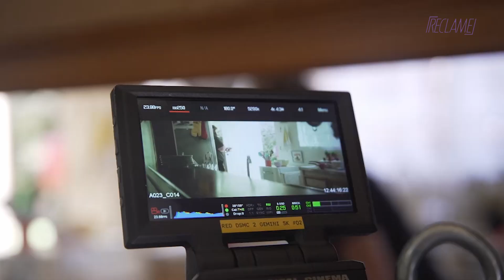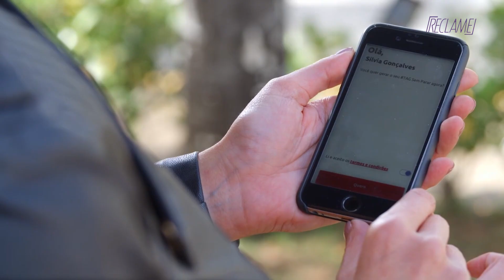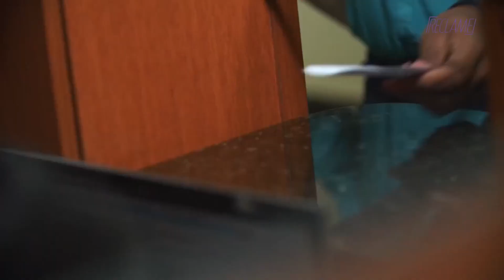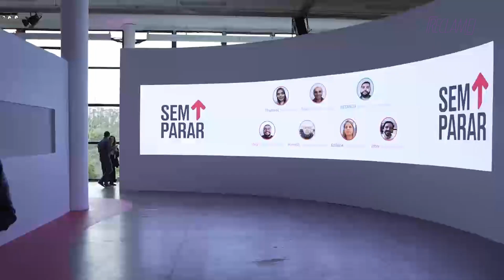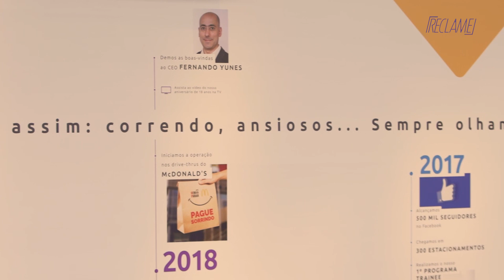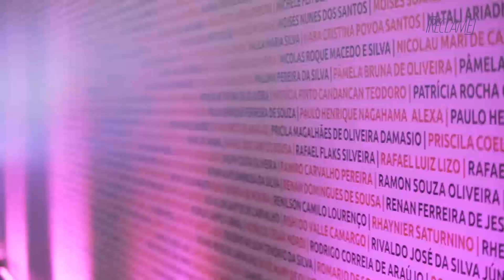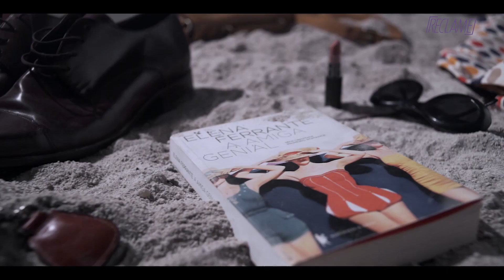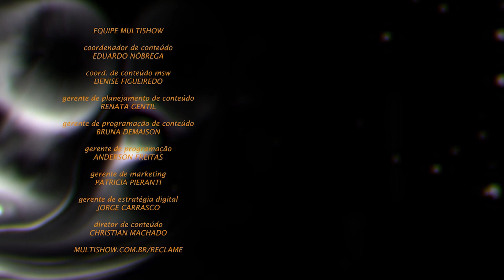RECLAME - PGM 28/2019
No programa Reclame 28/2019, exibido em versão inédita no dia 12/09, você confere Felipe Luchi da Lew’Lara\TBWA entrevistando a diretora, produtora e roteirista Fernanda Weinfeld, no nosso quadro "DiretorAs".

E você ainda confere de pertinho os bastidores da mais nova campanha do Sem Parar, criada pela agência Isobar, além do evento que celebrou o reposicionamento da marca!

Você pode assistir ao programa no Multishow (nos canais 42 ou 542 em HDTV nas principais operadoras de TV por assinatura) e também poderá conferir todo o conteúdo acessando nossa página